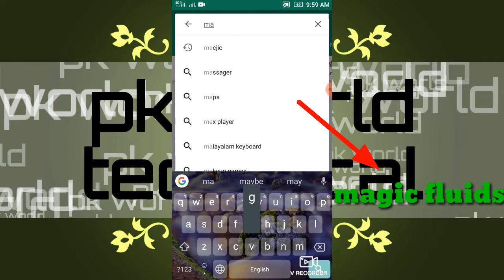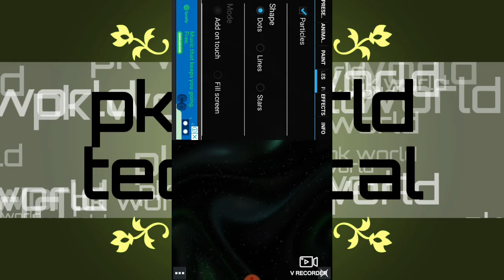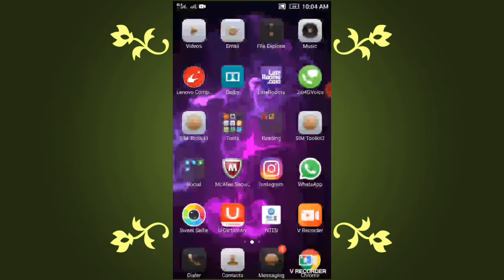magic fluids app 2019 for all Android's mobail..😁😁😁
दोस्तो इस वीडियो में मेन magic fluids application ke bare me bataya hai to friends yah kafi achchhI application hai ISE aap use करना चाहे तो कर सकते